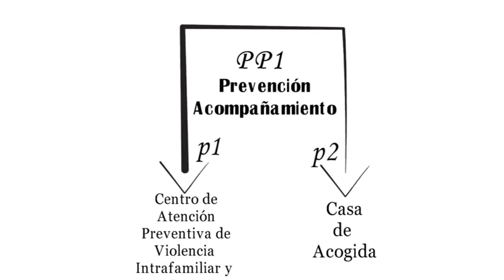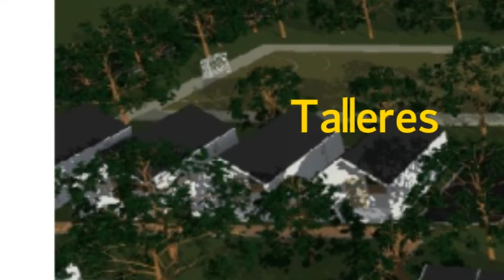Casa de Acogida